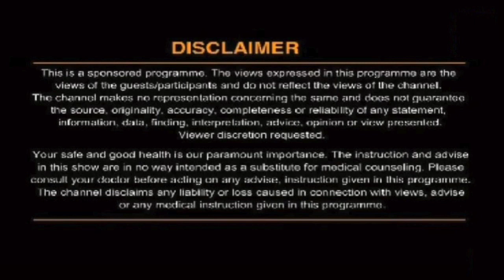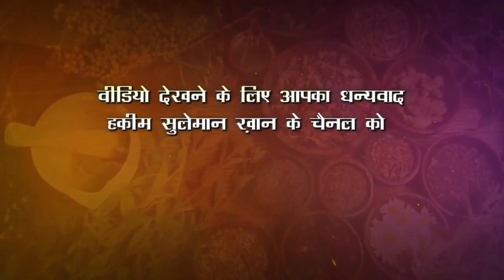बढ़ते वजन को कैसे करें कम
Regards
Rizwan Khan